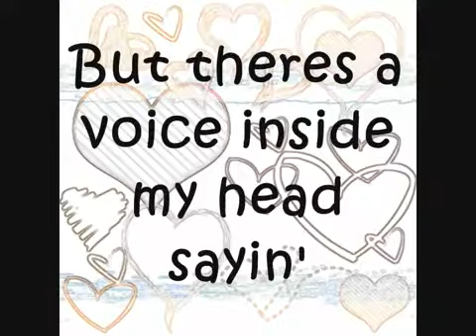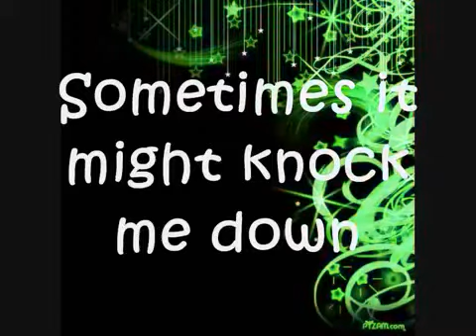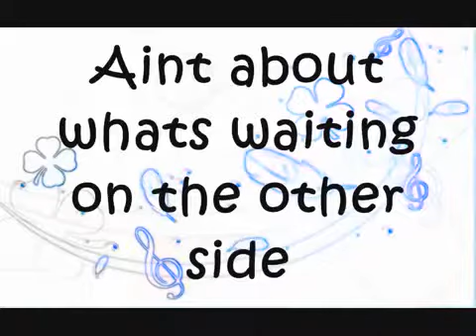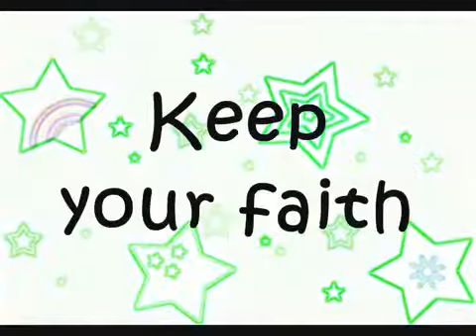Hannah Montana The Climb wlyrics HQ